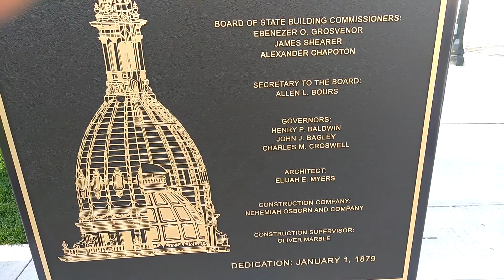Michigan's State Capital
I will share my adventures with 26 solar panels and a few wind generators. I will travel to several places like Museums, Air Plane Museum, Gilmore's Car Museum and many other places of interests.